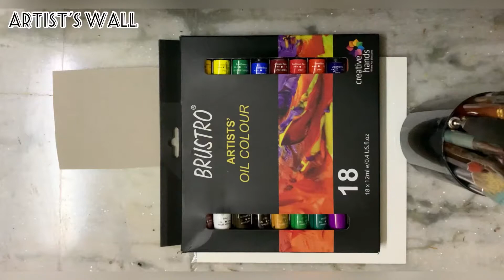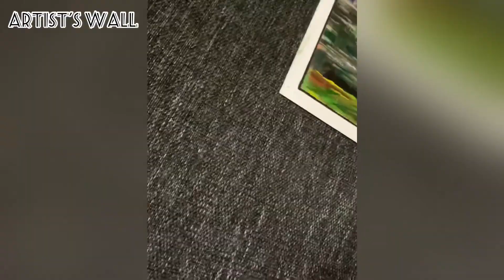Easy oil painting for beginners 4